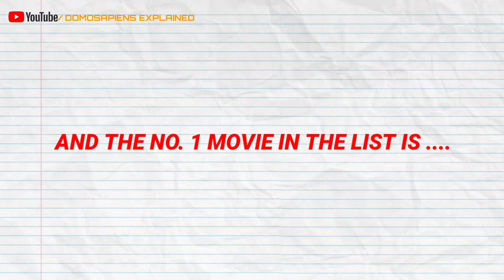BEST UNDERRATED TELUGU MOVIES !!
In this Video We Will Rank Top 5 Most Underrated South Movies from different movie industry of South India Like, Telugu, Tamil, Malyalam and Kannada Industry.
Ranking of top 5 underrated movies are followings -
1. Jathi Ratnalu
2. Colour Photo
3. Minnal Murali
4. Hridayam
5. Janatha Garage

Tags -

Most Underrated Telugu Movies
Top 10 Most Underrated Telugu Movies
Top 10 underrated telugu movies
interesting and comedy movies in telugu
any interesting movies in telugu
underrated movies in telugu
most interesting movies in telugu
best movie recommendations telugu
new telugu movies 2024 full movie
top 10 interesting movies in telugu
underrated telugu movies 2023
best underrated movies to watch
telugu movies recommendations
Top 5 underrated movies from South India
Top 10 Underrated Movies from South India
Best Movies from South
Ranking of Best South Indian Movies
South Movie Recommendation